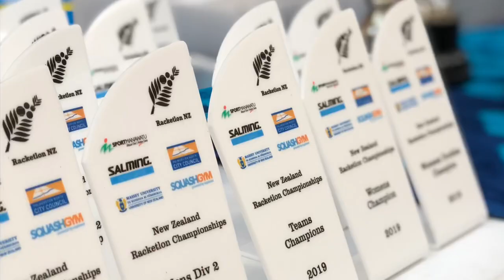NZ Racketlon Champs 2019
Table tennis, badminton, squash and tennis - four codes in one. Meet our Racketloners.